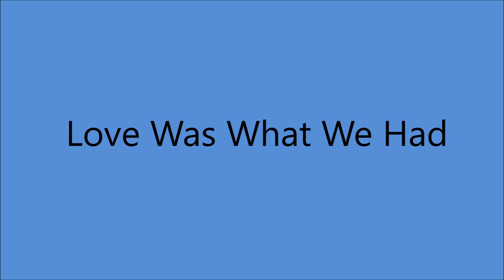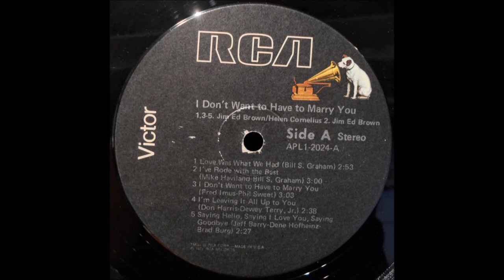Jim Ed Brown and Helen Cornelius - Love Was What We Had [c.1976].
[Written by  Bill Graham].

Issued ONLY on  LP "I Don't Want To Have To Marry You" [1976].

 Recorded  May 1976 RCA Victor Studio, 30 Music Sq.West, Nashville, TN –
-Jim Ed Brown [vcl leader/vcl solo],
Helen Cornelius [vcl duet/vcl solo]
ALL SESSIONS - Ray Edenton [rh gt], Earl Erb [rh gt], Jerry Shook [rh gt],
Glen Kenner [rh gt/el gt], Jerry Stembridge [el gt], Pete Wade [el gt],
Grady Martin [el gt], Harold Bradley [el gt/bass], Dave Kirby [el gt],
Weldon Myrick/ Lloyd Green [steel gt],
Bob Moore/ Henry Strzelecki/ Chuck Sanders/ Bobby Dyson [bass],
Larrie London/Kenny Malone/ Terry Waddell [drums],
Farrell Morris [utility], Tommy Williams/ Buddy Spicher [fiddle],
Jerry Whitehurst/ David Briggs/ Hargus Robbins [piano], John Ragsdale [el piano].